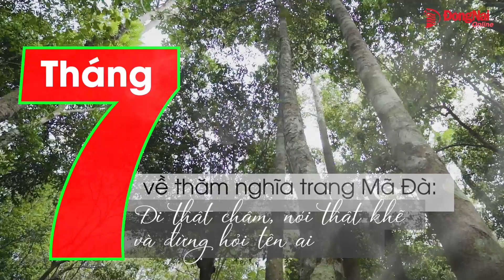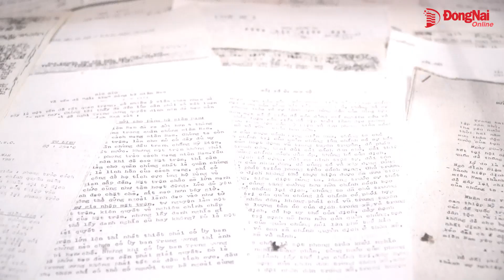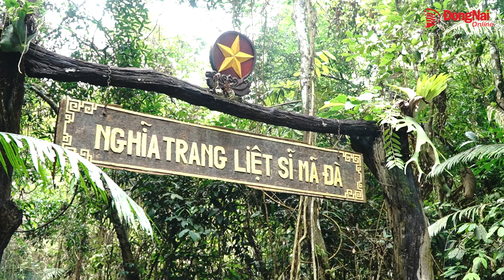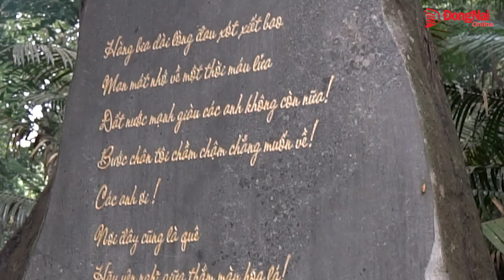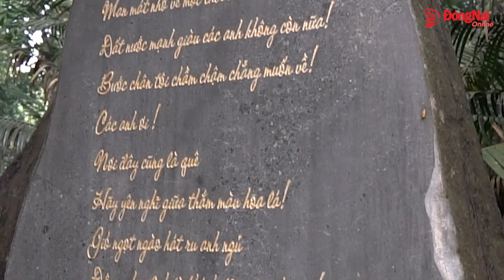Tháng 7 về thăm nghĩa trang Mã Đà: Đi thật chậm, nói thật khẽ và đừng hỏi tên ai...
Nghĩa trang Mã Đà, vùng đất ghi dấu chiến công, nơi biết bao anh hùng đã ngã xuống vì độc lập, tự do của Tổ quốc, thế nhưng ở đây chỉ có 70 ngôi mộ không có hàng, có lối, không có tên, có tuổi… Vậy hài cốt của các liệt sĩ hy sinh tại vùng đất này thì nằm ở đâu? Có thể đằng trước, đằng sau bên phải, bên trái từng tấc đất ở đây đều có máu, có xương của hàng trăm, hàng ngàn cán bộ, chiến sĩ.